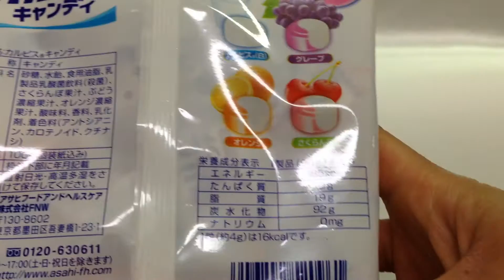アサヒ☆カルピスキャンディ